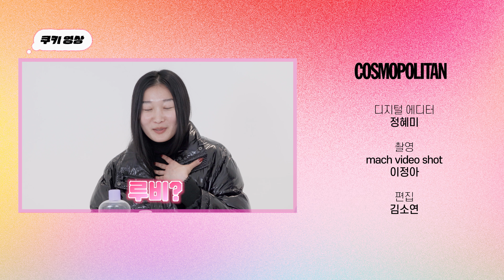향기로운 직장인들이 쓰는 최애 향 아이템은? ㅣ넵! 알겠습니다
(킁킁) 어디서 좋은 향기 나는데? 이번 넵알겠습니다 는 직장인 향기 관리 특집! 향잘알 코스모인들에게 최애 향템, 향수 뿌리는 방법 등 각종 꿀팁을 물어보았습니다. 향기로워지고 싶은 사람들은 지금 바로 시청해 보자9~

Digital Editor 정혜미
Film 이정아, 신효석
Film Edit 김소연
OAP 김우리